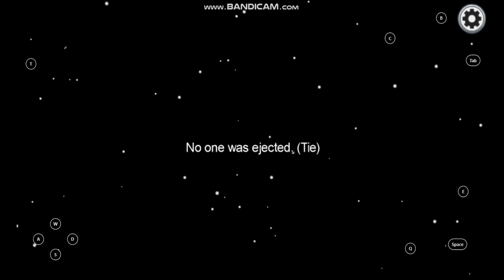where | Among Us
Sorry for the video in the video (I'm just a little stupid)